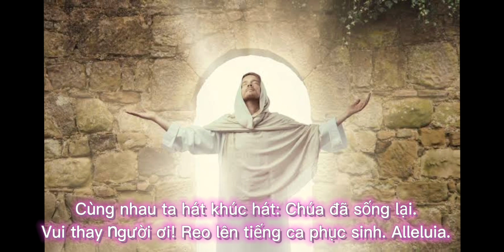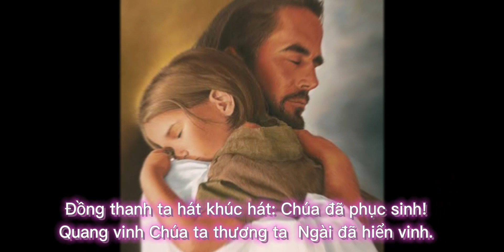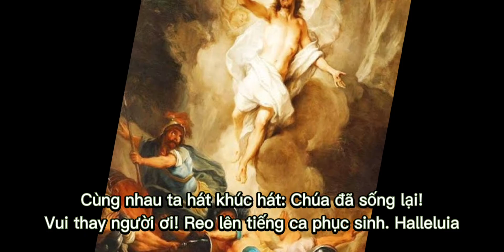Chúa sống lại rồi! St. Thành Tâm. Instrumental music by Flute: butchivuive + Piano: Huy Su Paul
Nhạc: Lm. Thành Tâm
Pianist: Nguyễn Huy Sự
Flutist: butchivuive